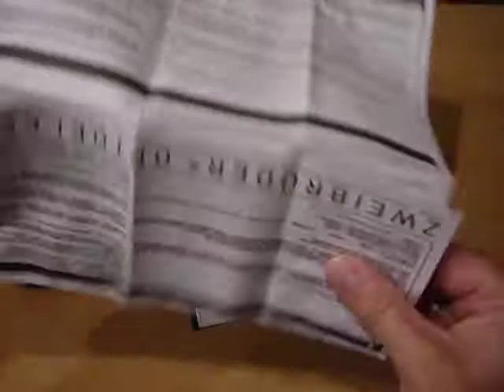LED LENSER M7